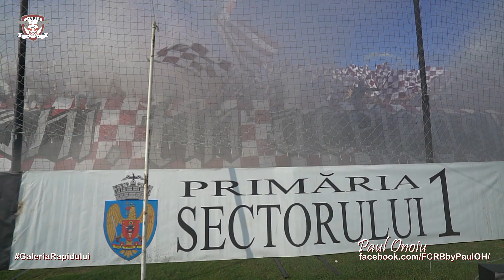Pentru mine, Rapid este tot ce-am iubit și voi iubi pân' la moarte @ Rapid-Petrolul (1-0) 16.10.2019